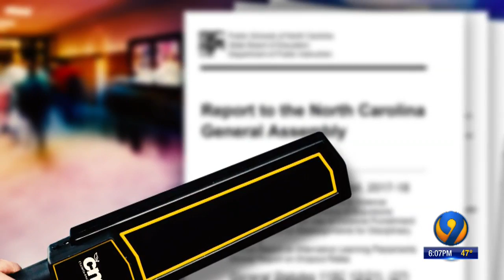Latest Report Shows Uptick in Crime at CMS High Schools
Latest report shows uptick in crime at Charlotte Mecklenburg high schools
03/05/19